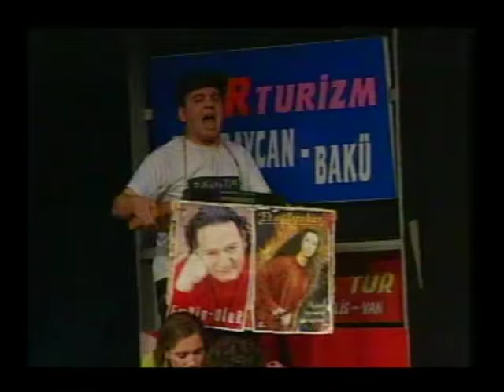Otogargara - İMÇ'den meşhur olma hayalleri üzerine